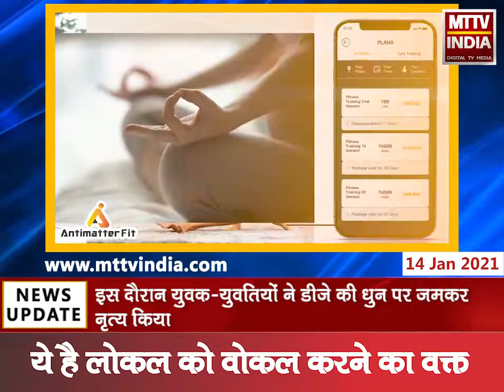Ajmer | अजमेर में लोहड़ी पर्व परम्परागत तरीक़े से मनाया गया | MTTV INDIA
अजमेर में लोहड़ी पर्व परम्परागत तरीक़े से मनाया गया
लोगों ने अग्नि प्रज्वलित कर सुख समृद्धि की कामना की
इस दौरान युवक-युवतियों ने डीजे की धुन पर जमकर नृत्य किया